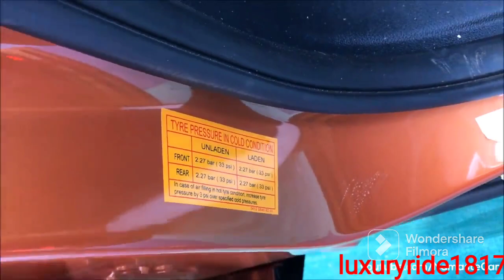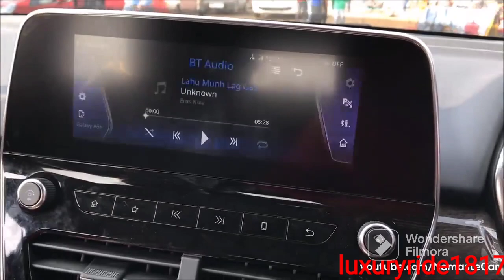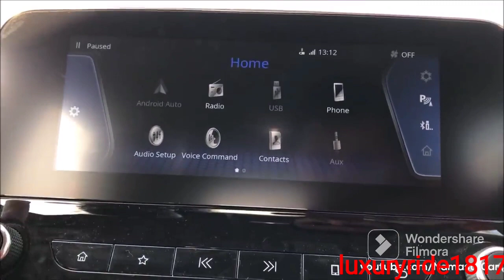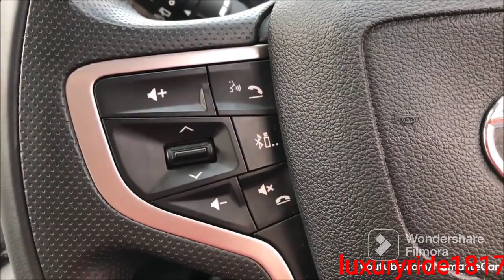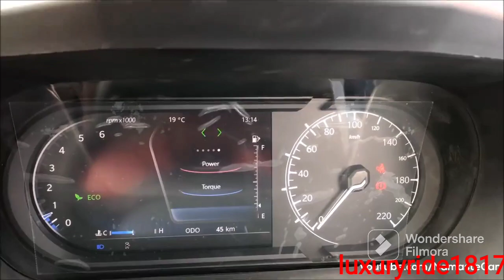Tata Harrier XZ H5X || Tata Harrier Wit Full Review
Tata Harrier XZ H5X 2018 | Real-life review